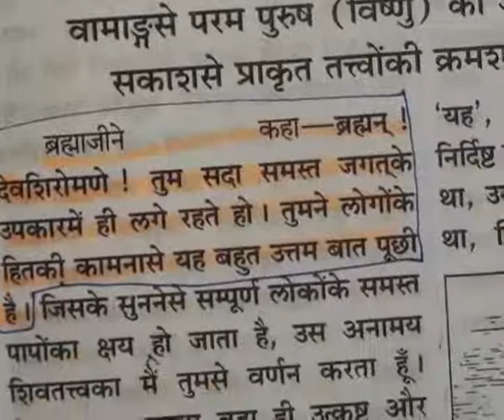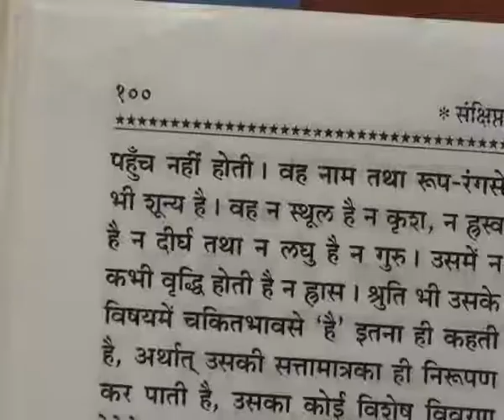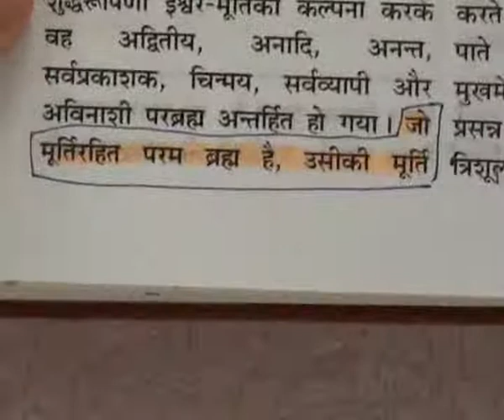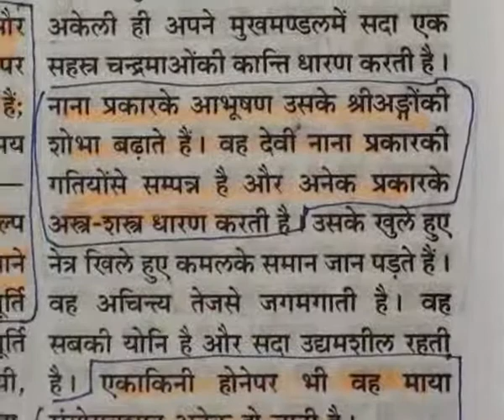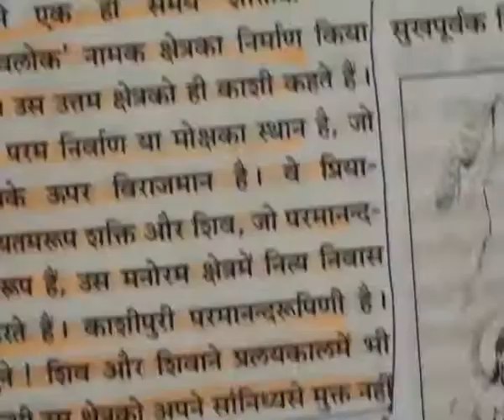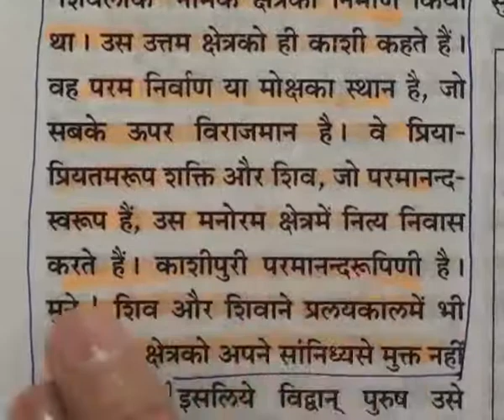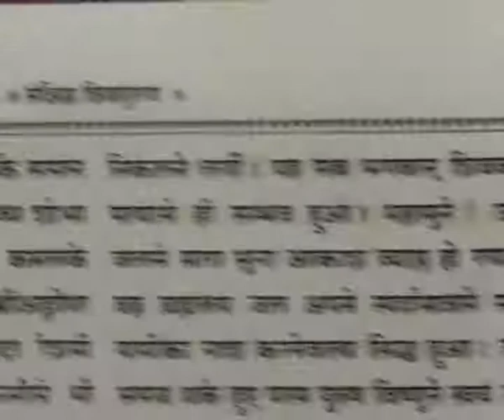Barwala Satsang(12-14 August 2011) Part3 of 39